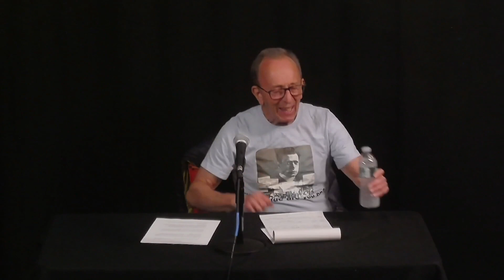Steve Fraser's Red City: Garment Workers, Socialists, and Village Radical | Citywide Night School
Red City: Garment Workers, Socialists, and Village Radicals—S2
Facilitator: Historian and writer Steve Fraser

The session covers:

The Socialist Party in New York city and state
The Needle Trades Uprising
Greenwich Village Radicals
1919 and the Wall Street bombing of 1920
Harlem Renaissance
Readings:

1. "The Needle Trades and the Uprising of Women Workers" — Annalise Orlick

2. "The Masses" — January, 1914 issue;  "The Masses" — April 1917 issue - "Whose War" - John Reed (People need only skim the articles, look at the art, get a feel for the tone and style of the magazine)

3. A Hubert Harrison Reader (Jeffrey Perry, ed.) - Selections # 10, 16, 33

4. WATCH: "The Bombing of Wall Street"—American Experience documentary

5. "New York Socialists in the Legislature - and Out" — Joshua Freeman, Jewish Currents

6. "When the Village Got a Case of the Wobbles" — Juan Rivero, Off the Grid

NYC DSA Citywide Night School aims to connect the history and theory of socialist struggle with the work of present day activists and organizers. It offers a rigorous but accessible curriculum for working adults to develop their political understanding and strategy.

Night School sessions are comprised of a presentation and overview of the topic at hand, followed by discussion as a group, in smaller breakout sessions, or both, to facilitate deeper conversation and understanding of the material and to bring analysis to bear on present-day realities.

Another world is possible. Let's build it together.